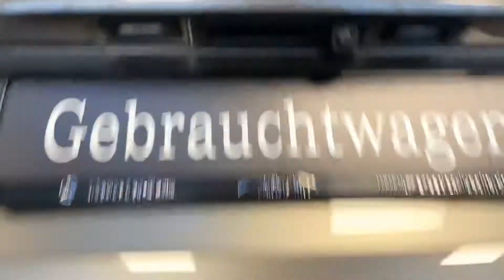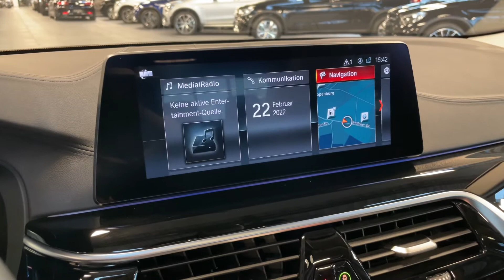17258 BMW 5er - 530 d Luxury Line